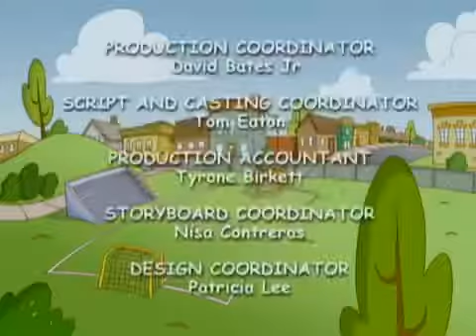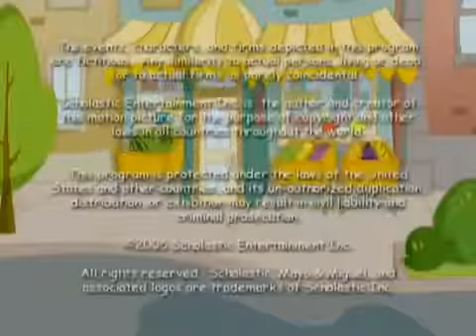Maya and Miguel - Paging Dr Maya